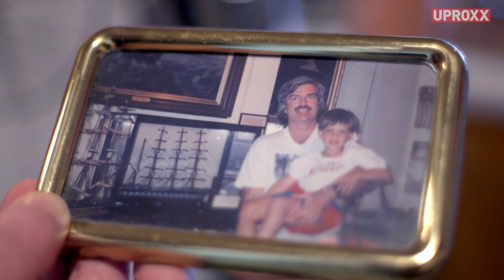ArtLifting: A New Movement In The Art World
Artlifting: How one woman is pioneering a new movement in the art world and helping those who wouldn't otherwise get recognized.